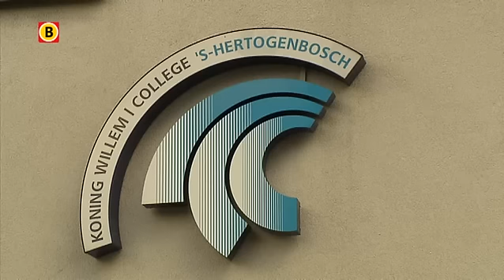Tekort aan leerwerkplekken in de bouw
Er is een groot tekort aan leerwerkplekken voor mbo-studenten in de bouw. Voor jongens die met hun handen een boterham willen verdienen en het vak niet in de schoolbank willen leren wordt het steeds moeilijker. De bouw en de opleidingen luiden daarom de noodklok.